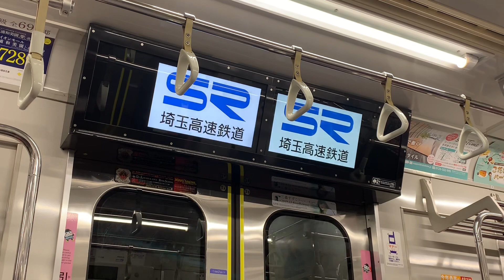飛び跳ねるSR